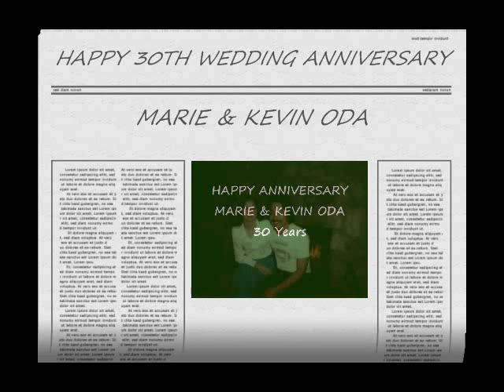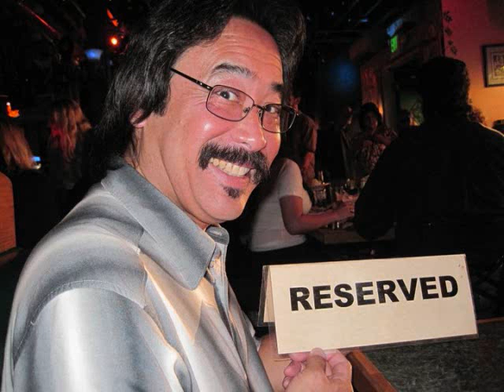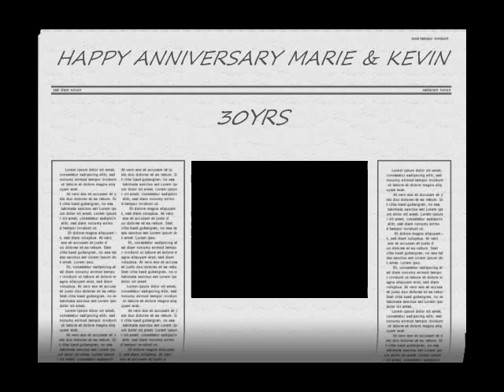Happy Anniversary Marie & Kevin Oda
April 11th 30th Anniversary